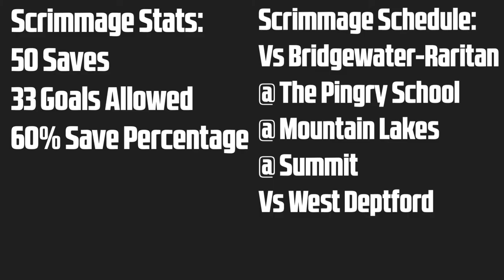Winfield Dunn - 2023 Goalie - 2022 Spring Scrimmage Highlights